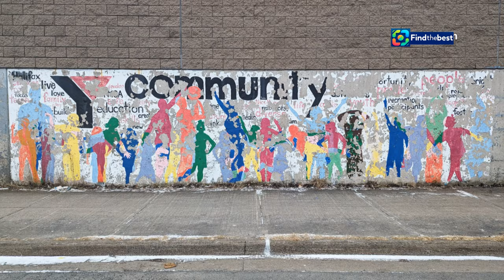Malaysia Day 2024: Leaders Unite for Peace and Patriotism 🇲🇾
OUTLINE:
00:00:00 A Nation Forged in Unity
00:01:01 The Spirit of Malaysia Day
00:01:44 The Guiding Light
00:03:00 Messages from Our Leaders
00:04:22 A Tapestry of Celebrations
00:05:38 A Malaysian Mosaic
00:06:58 Youth and Patriotism
00:08:18 Challenges and Opportunities on the Path to Unity
00:09:26 A Beacon of Hope

**Category:**
People & Blogs

**Description (Malay):**
Selamat Hari Malaysia 2024! 🎉 Pada hari yang bersejarah ini, pemimpin negara kita berkumpul untuk menyampaikan mesej perpaduan dan patriotisme. 🇲🇾 Mari kita hayati semangat bersatu dan kekuatan kepelbagaian yang menjadi asas kejayaan negara kita. 🌈

Tonton pemimpin seperti Datuk Seri Dr Ahmad Zahid Hamidi dan Datuk Seri Fadillah Yusof memberikan ucapan penuh inspirasi tentang pentingnya menjaga keamanan, keharmonian, dan kemakmuran. 🕊️💪

Dengan tema 'Malaysia Madani: Jiwa Merdeka', kita diajak untuk terus memperkukuh perpaduan dan nilai-nilai murni dalam masyarakat. 💖✨ Saksikan juga suasana meriah sambutan Hari Malaysia di Padang Merdeka, Kota Kinabalu! 📸

**Description (English):**
Happy Malaysia Day 2024! 🎉 On this historic day, our leaders gather to deliver messages of unity and patriotism. 🇲🇾 Let us embrace the spirit of togetherness and the strength of diversity that forms the foundation of our nation's success. 🌈

Watch leaders like Datuk Seri Dr Ahmad Zahid Hamidi and Datuk Seri Fadillah Yusof share inspirational messages about the importance of maintaining peace, harmony, and prosperity. 🕊️💪

With the theme 'Malaysia Madani: Jiwa Merdeka', we are invited to continue strengthening unity and noble values within our society. 💖✨ Also, witness the vibrant celebration of Malaysia Day at Padang Merdeka, Kota Kinabalu! 📸